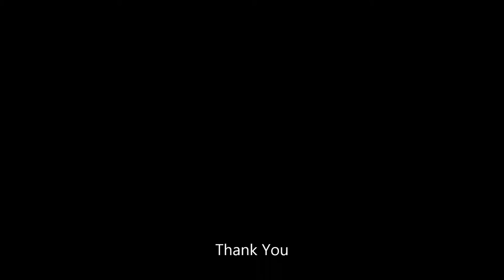Barmouth from daylight to dusk in under 2 minutes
Panoramic view of Barmouth town, the harbour and out to sea. See 110 minutes in 110 seconds. The tide comes in, the sun sets, workers go home and darkness descends over Barmouth on a cold January day.